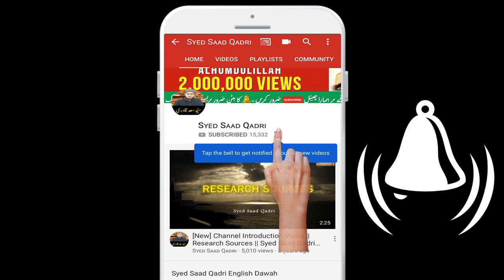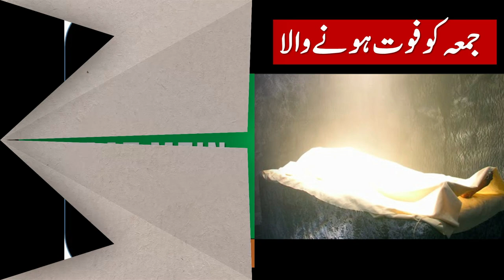Jumma ke Din ya Raat mein Marne Wala